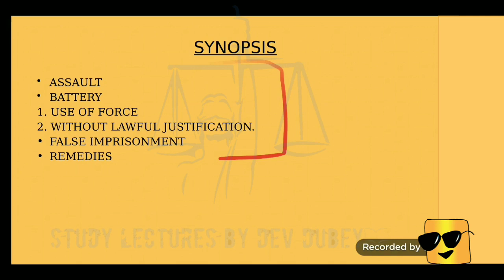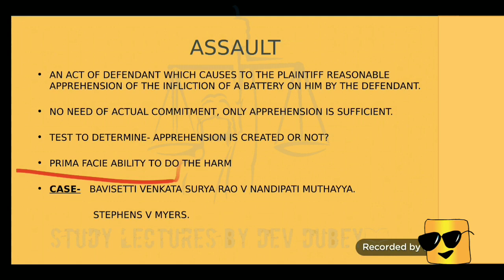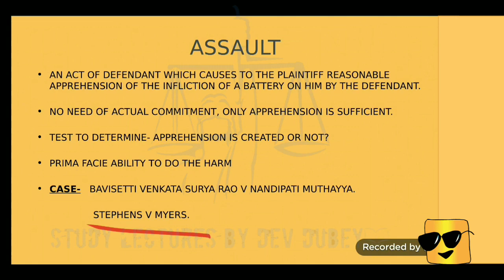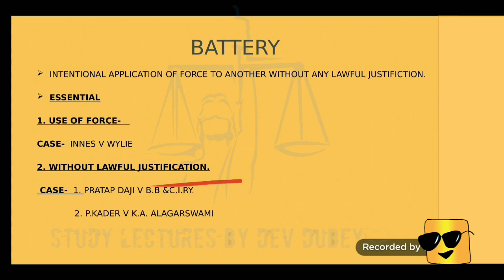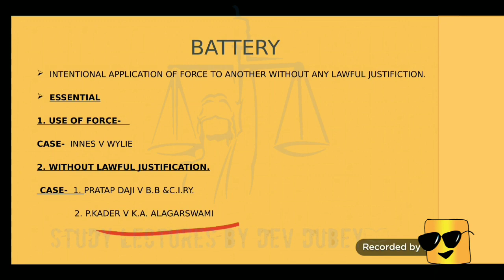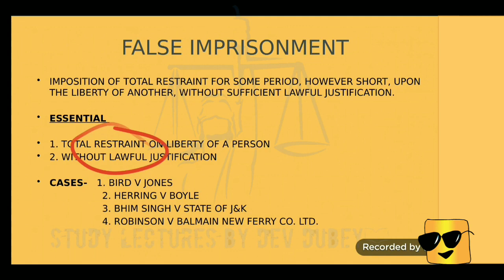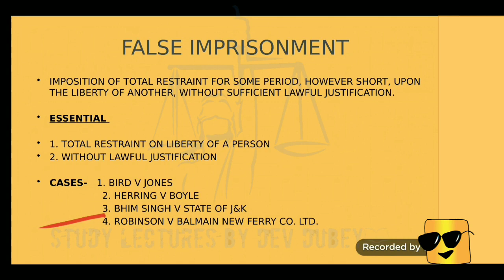Law of Torts || Assault || Battery || False Imprisonment || Dev Dubey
This video elaborates about the  battery , false imprisonment, assault under law of tort.

Battery
Assault
False Imprisonment

LIKE_SHARE_SUBSCRIBE

STUDY LECTURES BY DEV DUBEY